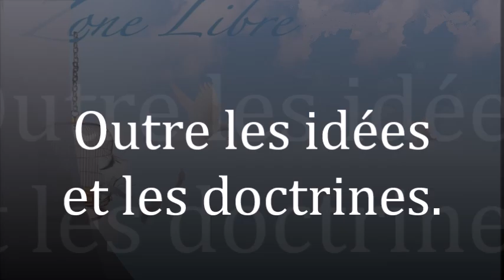1691" Outre les idées et les doctrines" Guy ROGER ZONE LIBRE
La tradition est celle de la notion, du dogme, de l'idéal, mais la vie qui se déroule n'est aucunement côtoyée par  ces approches qui visent à échapper à l'évidence.